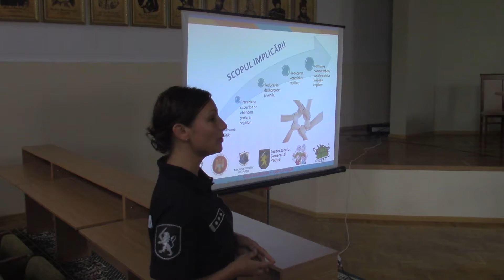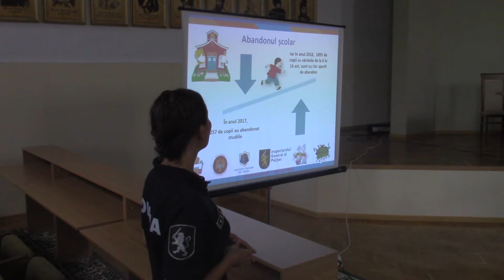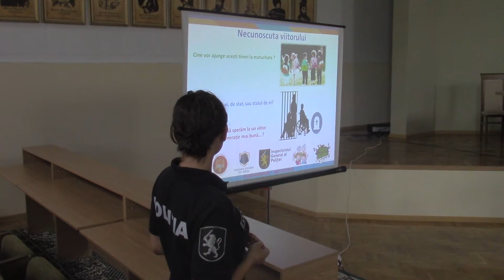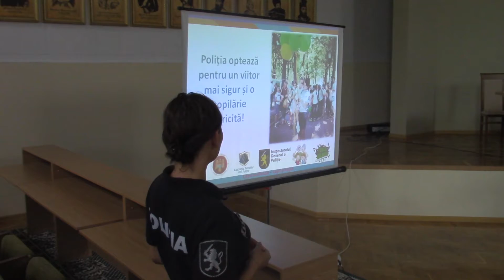Genţi şi rechizite şcolare pentru copii